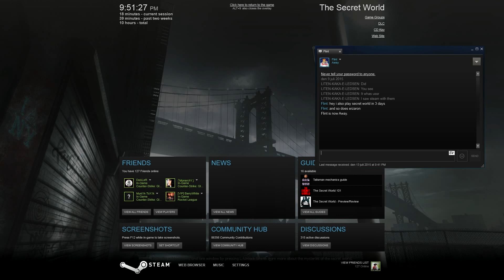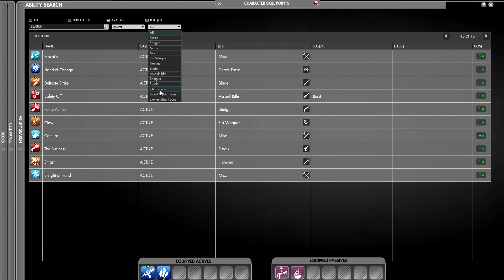Let's Play - The Secret World - Part 1